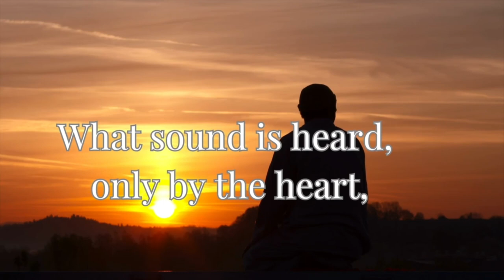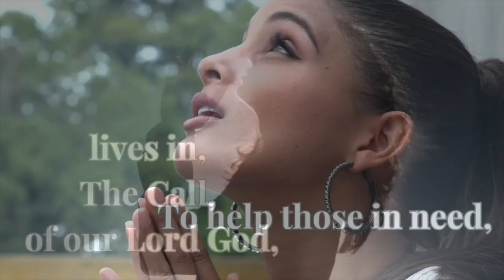Gary Chapman on The Call with Nancy Sabato